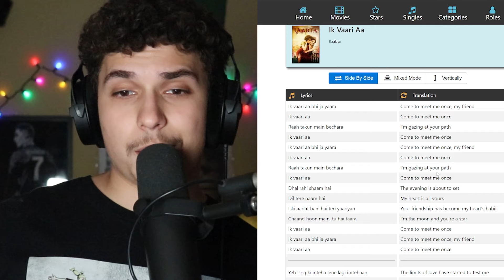What a Legendary Song..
Rest In Peace Sushant, amazing actor and person

REACTING TO Ik Vaari Aa Full Song | Raabta | Sushant Singh Rajput & Kriti Sanon | Pritam Arijit Singh Amitabh B